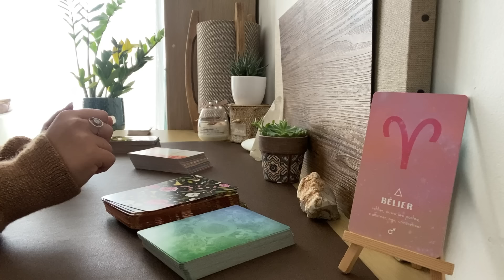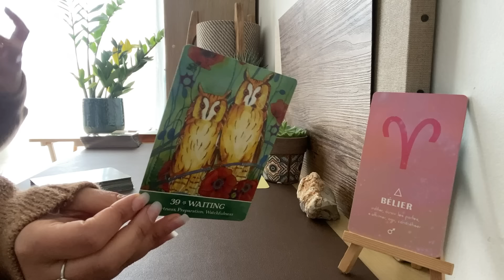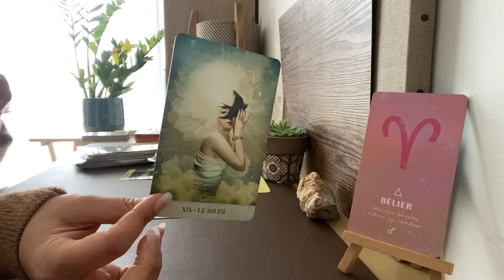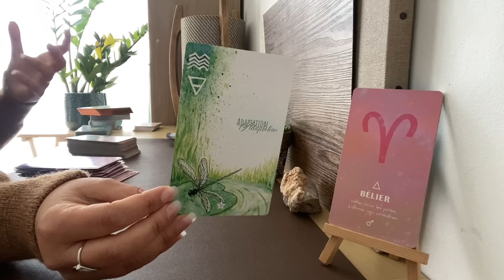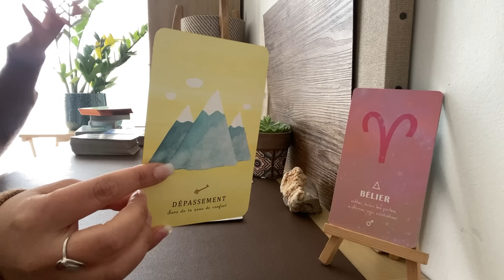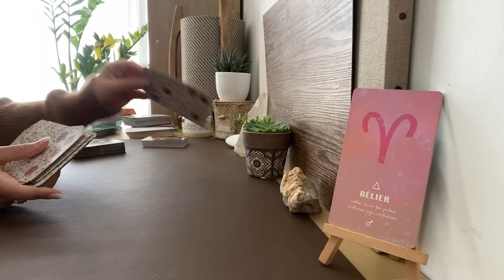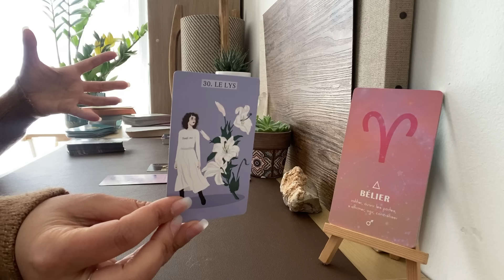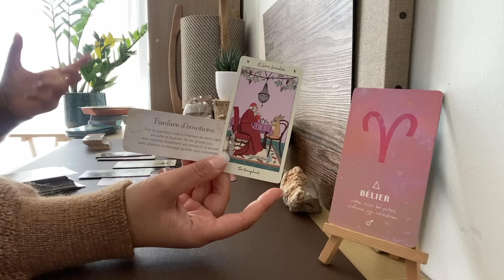BÉLIER ♈️ PRINTEMPS 2024 ♈️ Rien ne vous arrête 🚀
Bélier ♈️ Tirage complet printemps 2024 :

✨ Général : 01:11
✨ Professionnel : 12:26
✨ Sentimental : 22:13